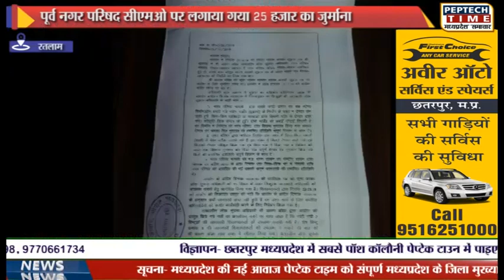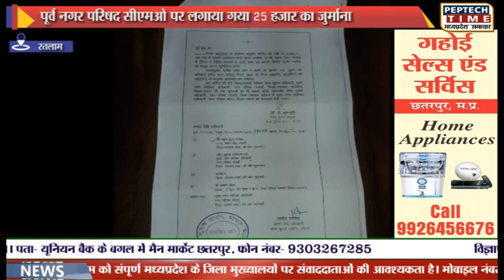रतलाम- पूर्व नगर परिषद सीएमओ पर लगाया गया 25 हजार का जुर्माना